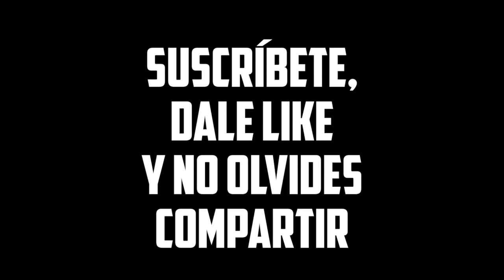Tag de Dragon Ball